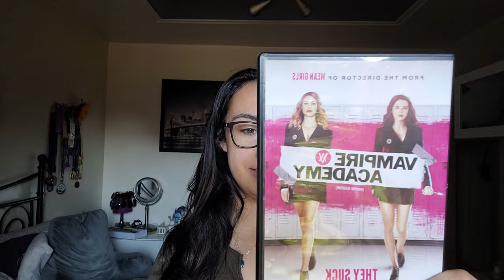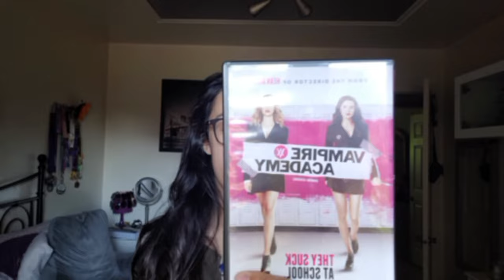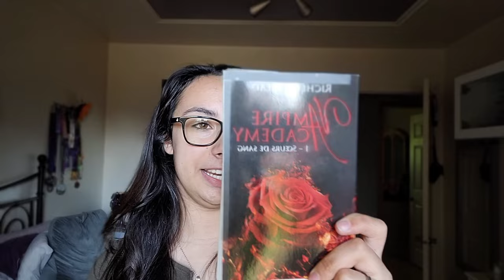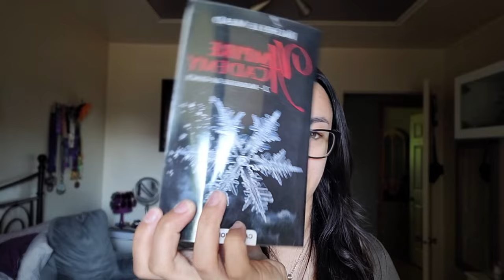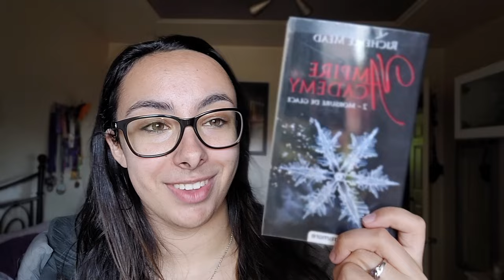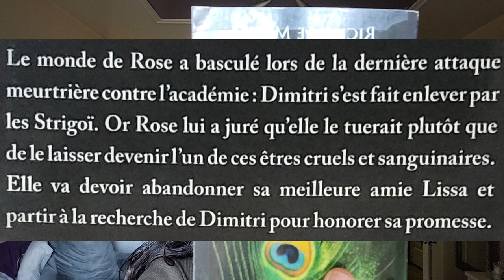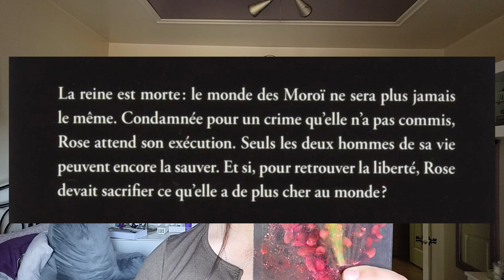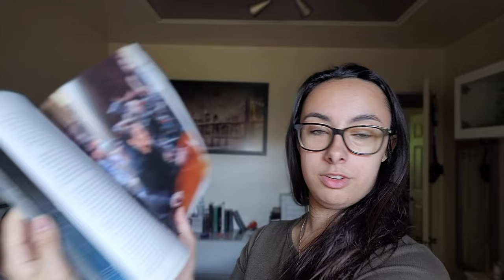On parle de: Vampire Academy: Les livres, Le film et La série.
Dans cette vidéo, je vous parles de l'univers de Rochelle Mead, Vampire Academy!

n'oubliez pas, vous avez 10% de rabais chez KaseMe avec le code BBDANCE10.